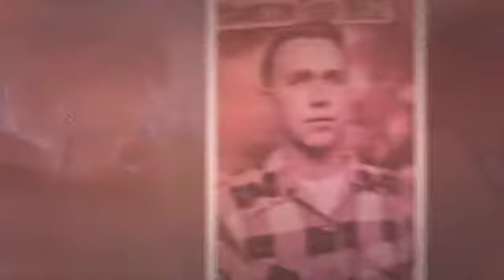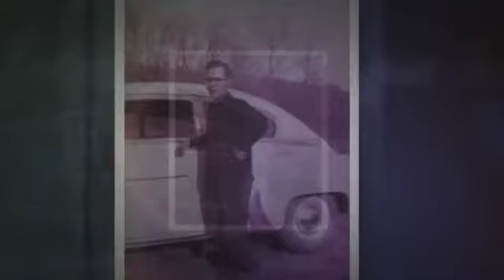Eyrikson Family Video